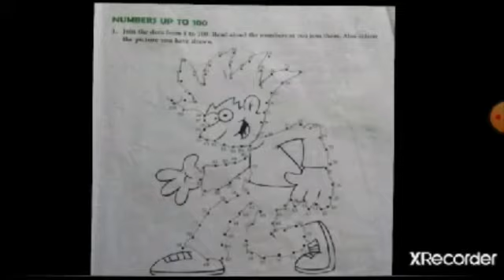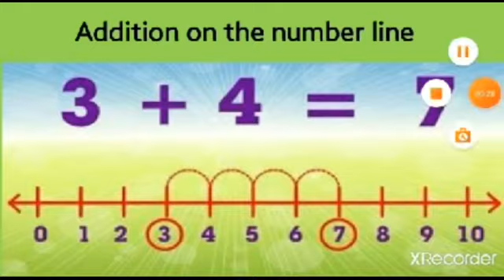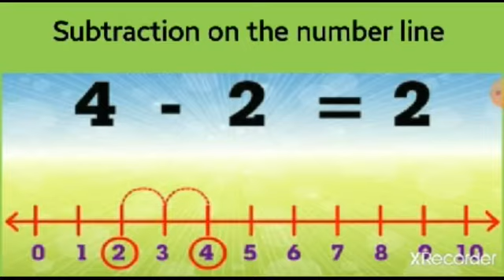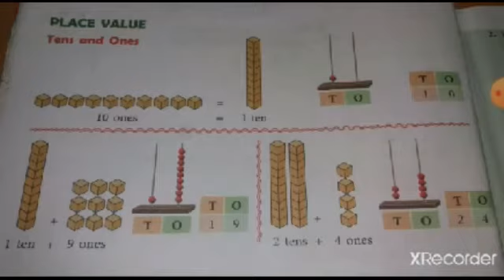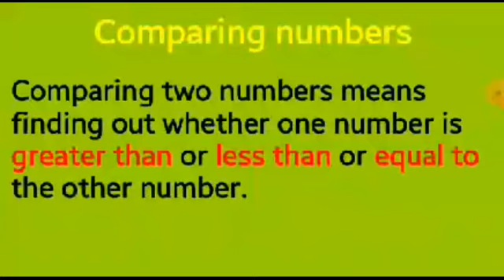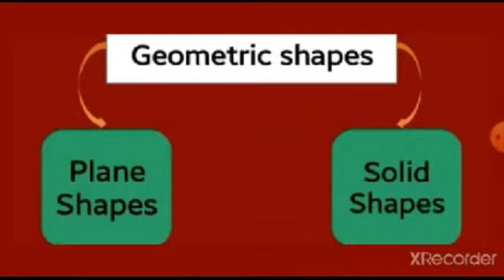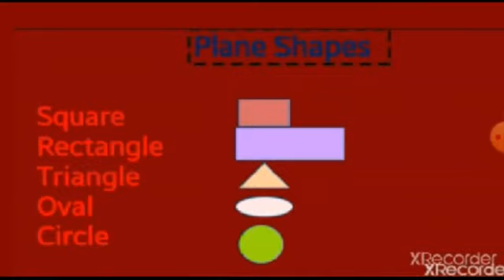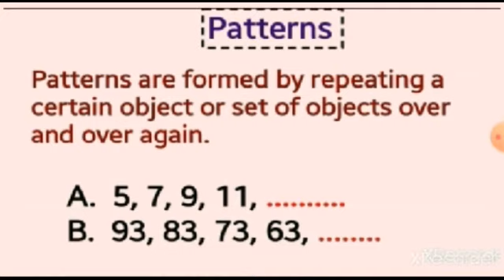Class 2nd Maths Chap 1